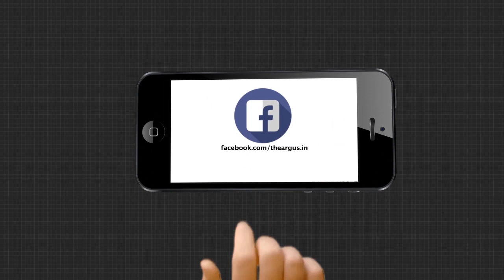3005 RATHA YATRA ISSUE PKG FB SATYA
ଏଥର ଶ୍ରଦ୍ଧାଳୁଙ୍କ ବିନା ବଡଦାଣ୍ଡକୁ ଆସିପାରନ୍ତି ଚତୁର୍ଦ୍ଧାମୂର୍ତ୍ତି । ଗହଳିଚହଳ ହେବନି ବଡଦାଣ୍ଡ । ବିନା ଭକ୍ତରେ ସ୍ନାନଯାତ୍ରା ପାଇଁ ନିଷ୍ପତ୍ତି ନେଇଛି ଶ୍ରୀମନ୍ଦିର ପରିଚାଳନା କମିଟି । ସେହିପରି ସମାନ ନିୟମରେ ଘୋଷଯାତ୍ରା କରିବାକୁ ସରକାରଙ୍କୁ ପ୍ରସ୍ତାବ ଦିଆଯାଇଛି । ସରକାରଙ୍କ ଅନୁମତି ମିଳିଲେ ଏଥର ସ୍ନାନଯାତ୍ରାରୁ ନିଳାଦ୍ରୀବିଜେ ପର୍ଯ୍ୟନ୍ତ ସବୁକିଛି ଟିଭିରେ ଦେଖିବେ ଦର୍ଶକ...